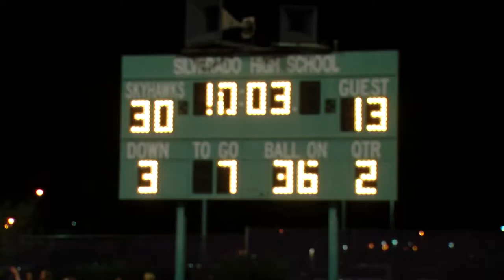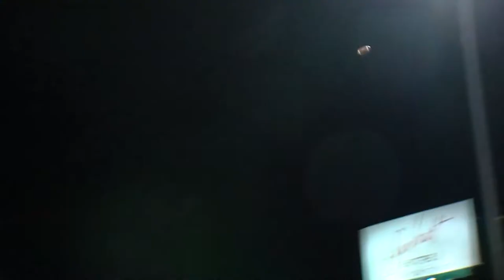FAITH LUTHERAN CRUSADERS VS SILVERADO SKYHAWKS 2016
SILVERADO SKYHAWKS DEFEAT THE FAITH LUTHERAN CRUSADERS 36-20